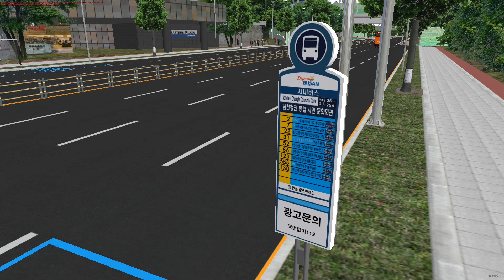OMSI2│NEW C&C 진또배기 급행버스 남천 1005번│DAEWOO FX116 '18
이번 2월 말에 배포될 NEW C&C맵의 하이라이트중 하나인 남천 급행버스, 2개 노선이 신설됩니다.(1004, 1005)

오늘은 1005번 급행버스의 운행 구간을 만나보는데요, 남천에서 고가도로로 빠르게 청진과 변방 신도시 지역을 이어줍니다. 영상 속에서 한 번 만나보세요!

* 본 지역은 게임 속 가상 지역이므로 현실과 무관합니다!

[INFO.]
MAP : Soon Release

[TIMELINE]
00:00 남천(선남, 선북동) / Namcheon
10:10 고가도로(북구IC~효정IC) / Overpass(InterCity Motorway)
16:15 중앙버스전용차로(청진) / BRT
32:40 청진 → 청야월 / Cheongwon
36:30 명법신도시 가는길 / Bound for Newtown Way
40:40 1005번 노선 단독구간(현대아울렛)
42:30 명법신도시 / Myeongbeop Newtown